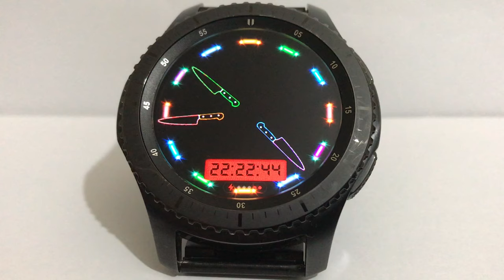ANIMATED 4 KNIVES v2 WATCH FACE